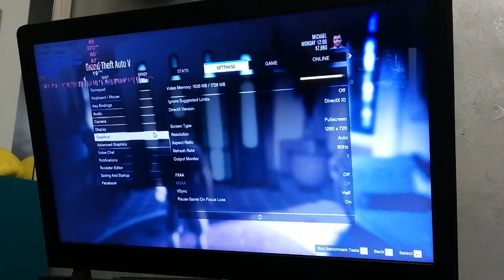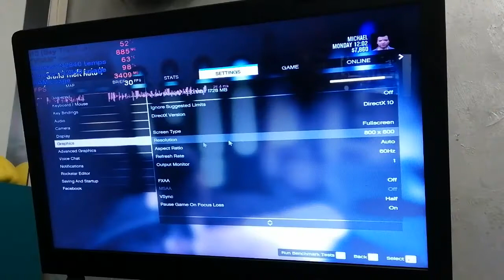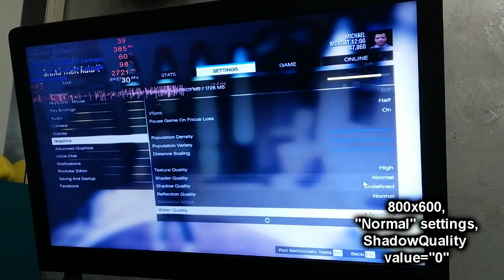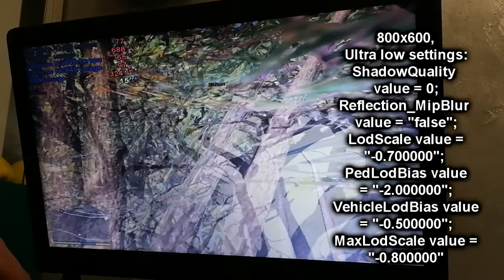Grand Theft Auto V on Intel Celeron N2840, Intel HD Graphics (Bay Trail) and 4 GB RAM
Oh boy, the Intel Celeron N2840, released in July 2014! Hated by everyone who was/is unfortunate enough to use it, like me, and for a good reason. With it's 2 cores with no hyperthreading, an Atom-based Silvermont architecture and only 1 MB of L2 cache, this processor struggles to do a lot of things - from running games released in the late 2000s onwards to even HD Youtube video playback with an H264 plugin! Even general web browsing is a bit slow on it nowadays. In fact, the N2840 is so slow, that it's slower than the Core 2 Duo E6300, released as a mid-range CPU in 2006!

Using my old laptop that unfortunately has this exact same processor, we will find out if, combined with it's integrated graphics, packs enough processing power to handle a well enough optimized game, like the famous GTA V, released on PC in April 2015.

The N2840 laptop that I used for this benchmark: Lenovo IdeaPad 100-15IBY 80MJ:
Intel(R) Celeron(R) CPU N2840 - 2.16 GHz, up to 2.58 GHz, 1 MB L2 Cache, TDP: 7 W, Silvermont architecture;
Intel(R) HD Graphics (Bay Trail) - 4 pipelines, burst frequency: 792 MHz (for the N2840) up to 2 GB of shared memory (Fun fact: the Intel HD Graphics (Bay Trail) iGPU is actually based off the Intel HD 4000.);
4 GB Single-Channel (according to Windows) or Dual-Channel (according to Piriform Speccy) DDR3 1333 MHz RAM;
500 GB 5400 RPM Seagate SATA HDD, however the game is stored on an external HDD;